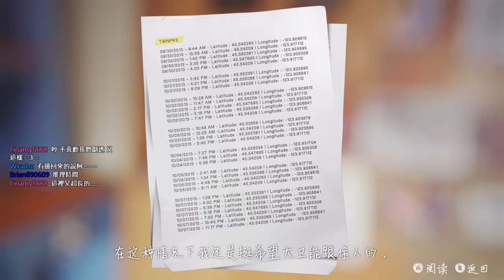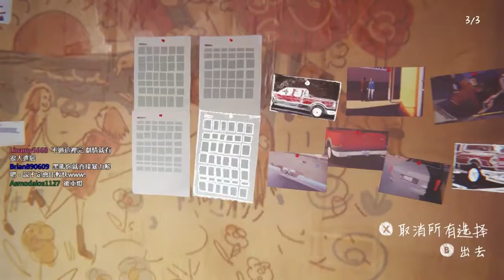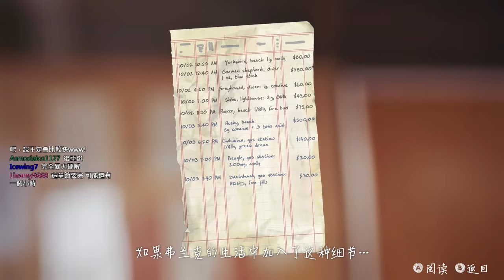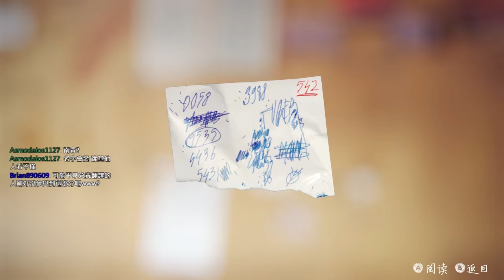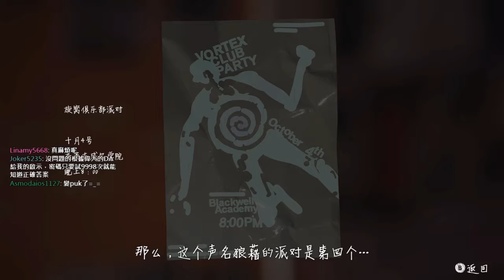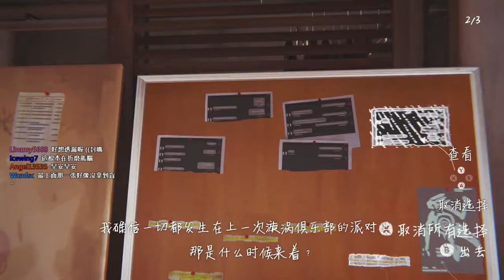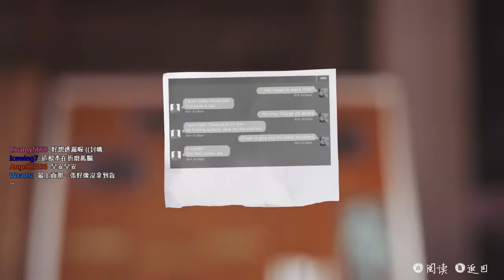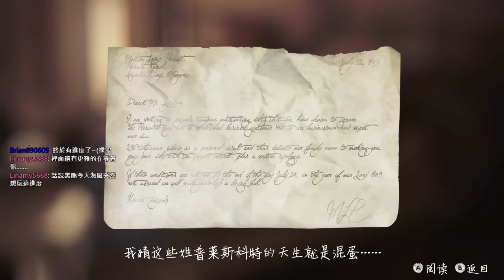【黑仔熊實況台】《Life Is Strange 奇異人生》EP20